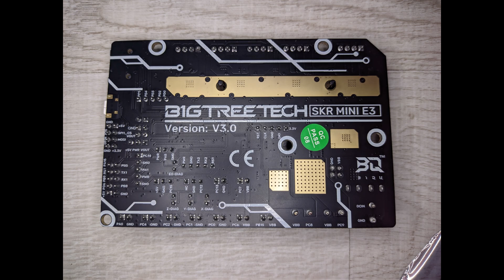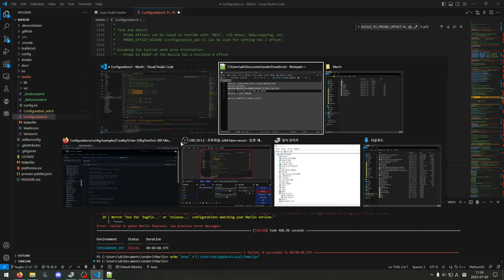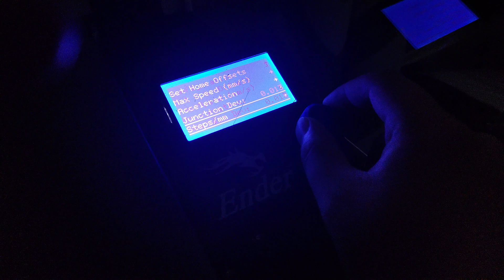BigTreeTech SKR mini V3.0 installation on Ender 3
guide to wiring

chapters
00:00 introduction
01:24 unboxing
02:21 hardware installation
03:49 software configuration
05:05 conclusion
music
Chris Zabriskie - I Am Running Down the Long Hallway of Viewmont Elementary
CC-BY-4.0